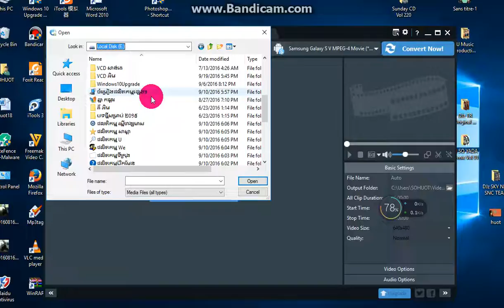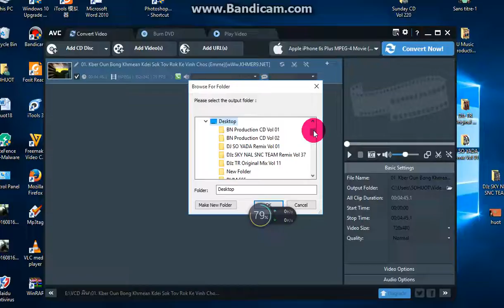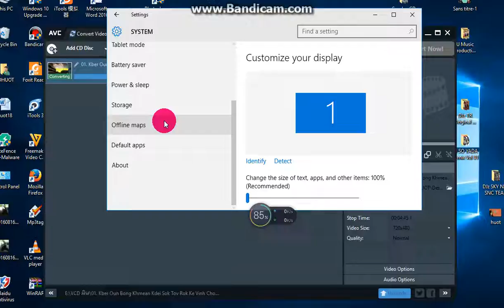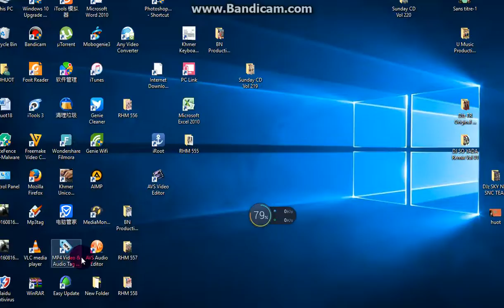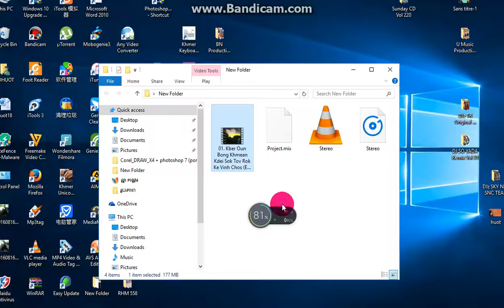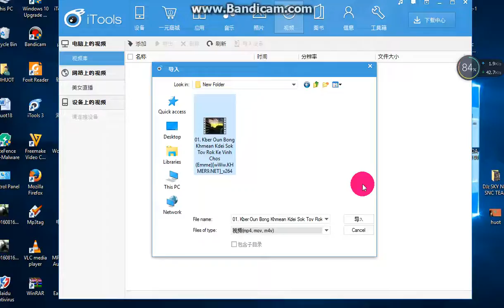Cut file iphone HD for i phone 6 push to 7